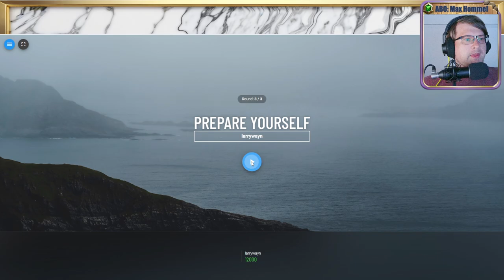🌄 18K, Wissen, Raten, Verzweifeln 💖 Folge 52 💖 Geotastic 🌄